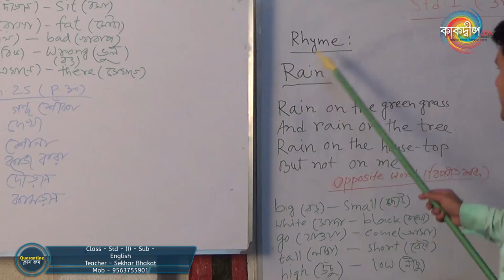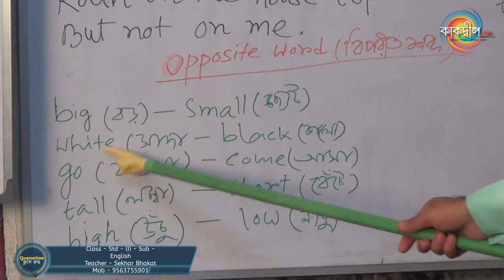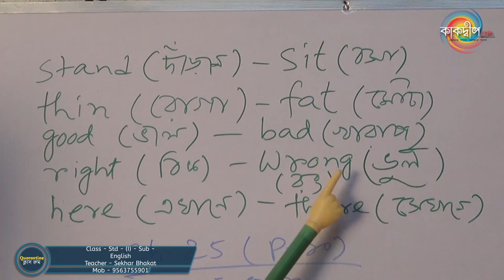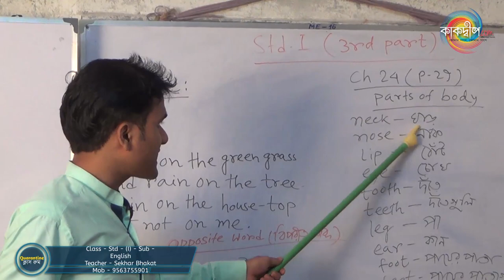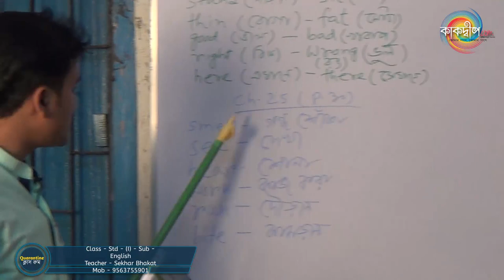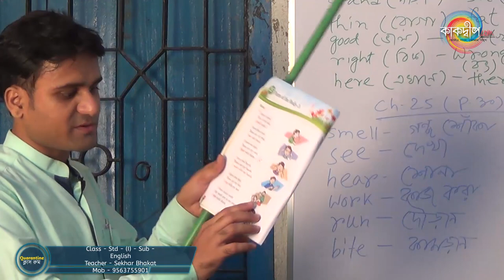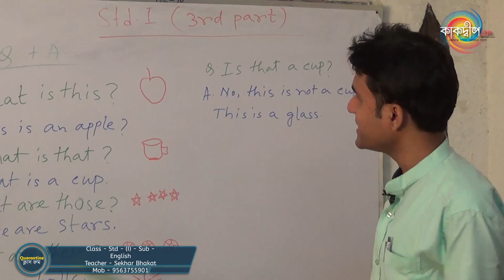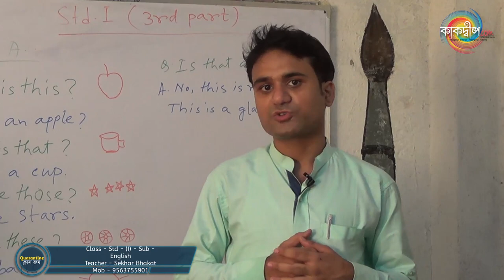EP 65 - Class I - English / ইংরাজি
এই এপিসোডে Class I / প্রথম শ্রেণীর English / ইংরাজি নিয়ে বিষদে আলোচনা।

Quarantine ক্লাস রুম, আগামী ১৬ই মে শনিবার থেকে নতুন এপিসোড আমাদের Youtube চ্যানেলে। ছোট্ট বন্ধুদের জন্য অনলাইন পঠন-পাঠন।
পরিচালনায় : সুন্দরবন রামকৃষ্ণ আশ্রম নার্সারী ও কে.জি. স্কুল
বিশদে জানতে পুরো ভিডিওটি দেখুন।